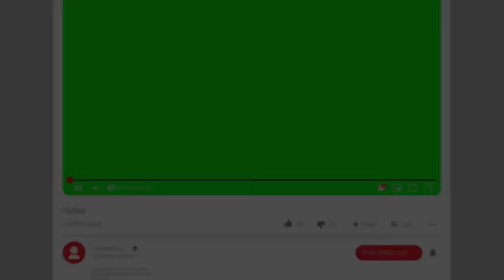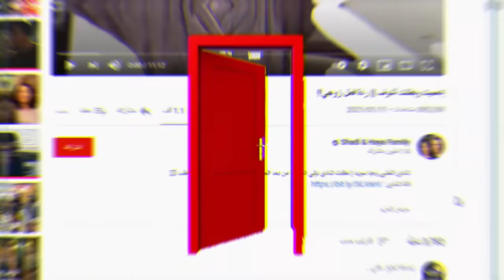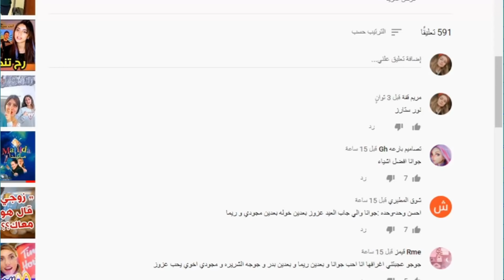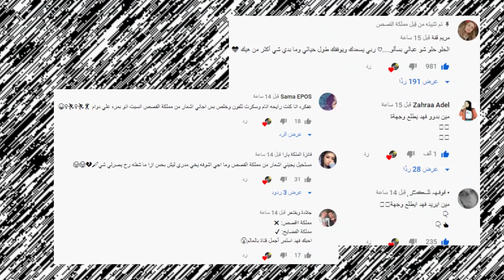فضيحة عصابة بدر ونور ستارز وعودة ام سيف وكشف حقيقة انس واصالة وفضيحة وسام تيكت ويارا مار !!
انس وصالة
اصالة المالح
Music anasala
Alwan tube
Related
مملكة القصص
Related
Mo Vlogs
Ahmad Aburob
هلكني المرض !!
جول مان
اغنية طول ما احنا سوا //اصالة :انس
Eman Jaf